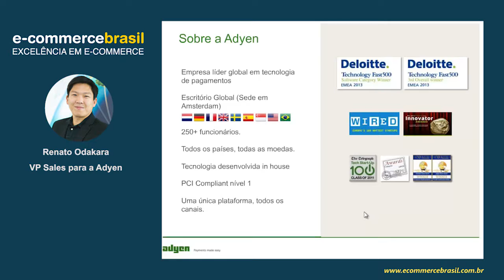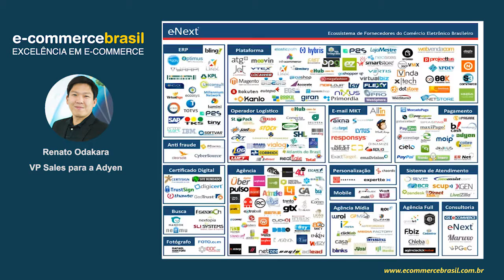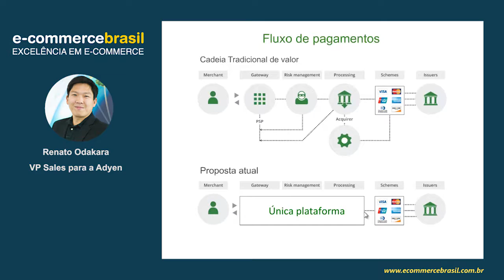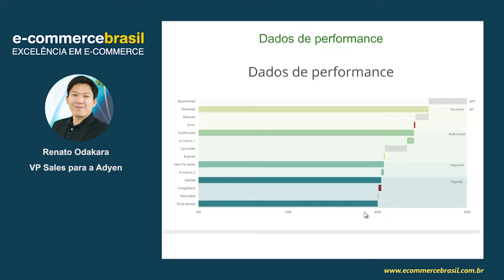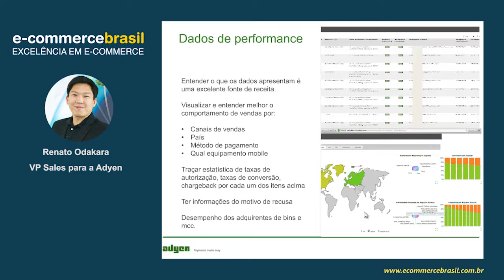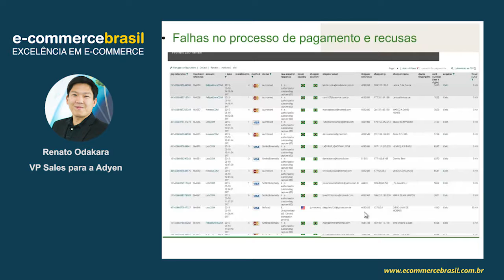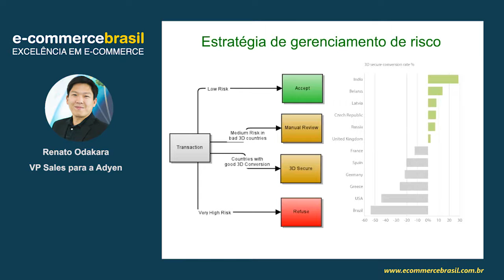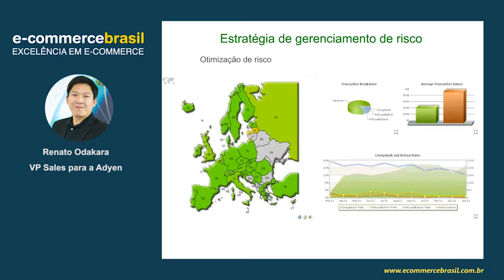Webinar: Um novo olhar sobre a sua estratégia de pagamentos